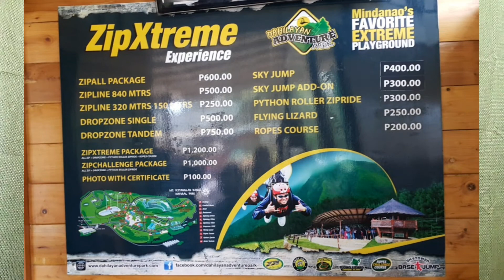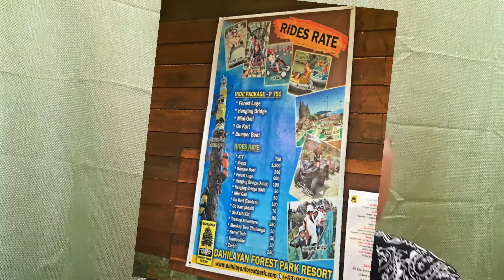Dahilayan Adventure Park and Forest Park Resort : Superb Experience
Dahilayan Adventure Park and Forest Park Resort are two of the most famous and top tourist attractions in Bukidnon. Both parks sit in the mountain ranges of Barangay Dahilayan in Manolo Fortich, Bukidnon. Travel time from Cagayan de Oro City to these attractions is one hour and 30 minutes and 2 hours and 10 minutes from Laguindingan Airport.